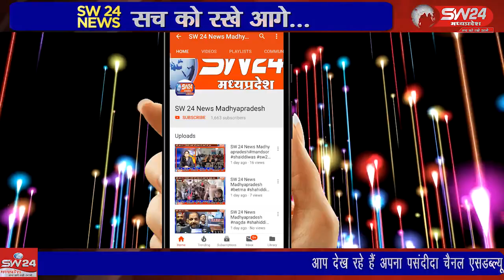SW 24 News Madhyapradesh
segawasafaiabhiyan segawa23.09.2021 जिला पुरातत्व पर्यटन और संस्कृति परिषद के तत्वाधान में देवी श्री लालबाई फूलबाई माताजी मंदिर में स्वच्छता पखवाड़ा चलाया गया